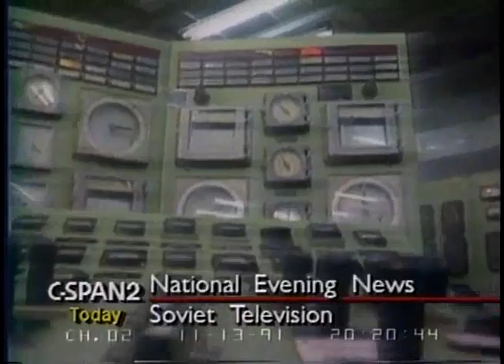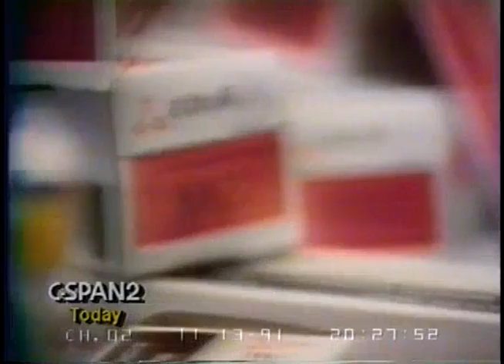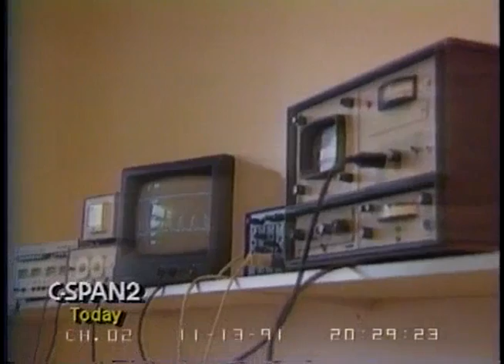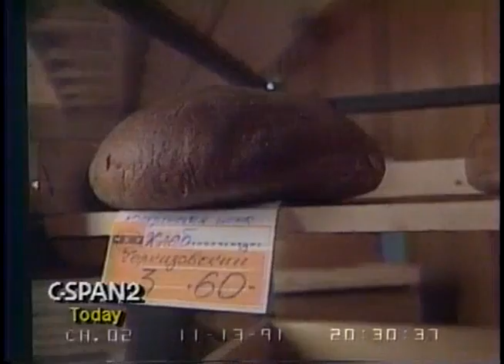1991/11/13 — ТВ ИНФОРМ. 13 ноября 1991 г. [2/4]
Программа «ТВ ИНФОРМ». 1 канал. 13 ноября 1991 г. (ч.2 из 4)